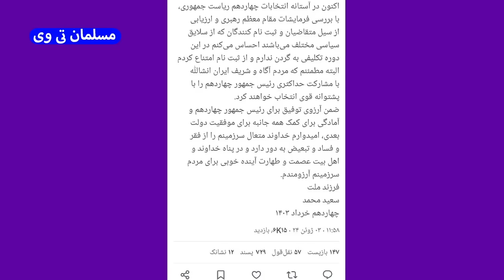فوری سعید محمد نامزد انتخابات نشد - مسلمان تی وی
در این کلیپ به فوری سعید محمد نامزد انتخابات نشد - مسلمان تی وی پرداختیم
بهترین ویدئوهای یوتیوب در لینک زیر 👇

کانال تلگرام مسلمان_تی_وی